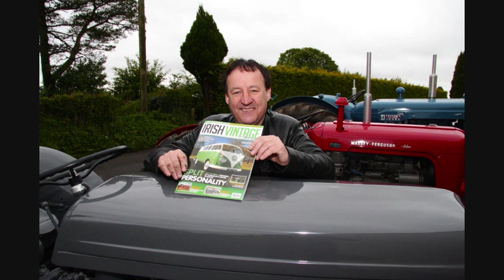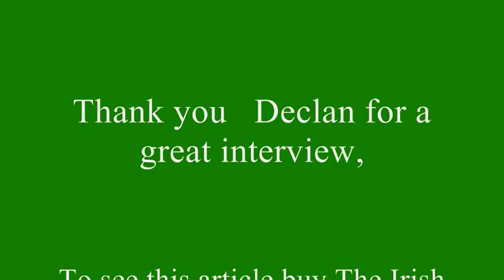The Declan Nerney Interview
An interview i done with famous Irish singer Declan Nerney